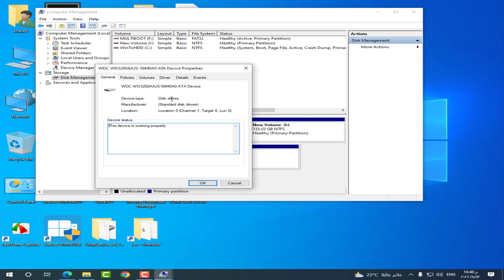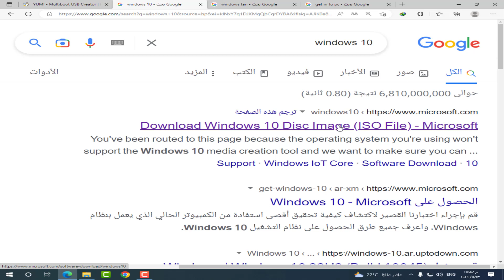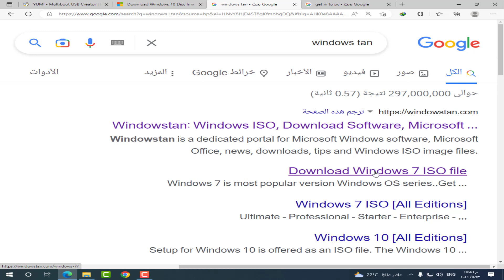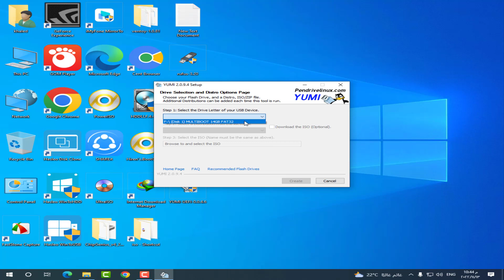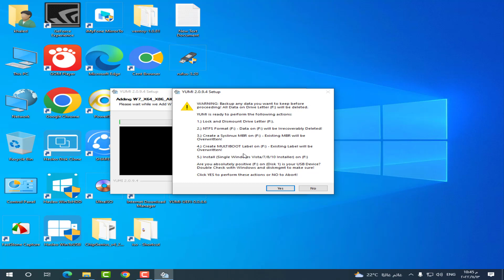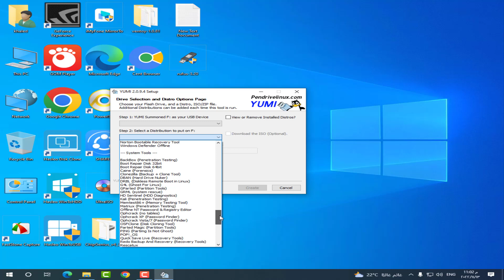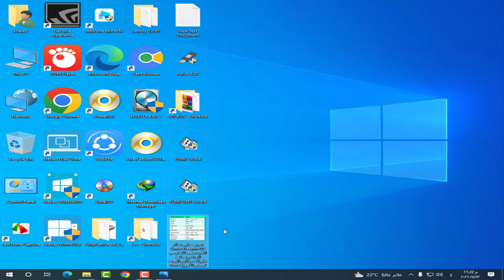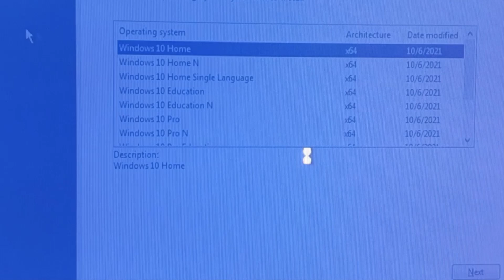طريقة حرق ويندوز 10 وويندوز 7 علي فلاشة واحدة | حرق اكثر من ويندوز علي الفلاش usb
حرق اكثر من نسخة ويندوز علي الفلاش usb
شرح طريقة تحميل ويندوز 10 من الموقع الرسمي
شرح طريقة تحميل ويندوز 7
شرح افضل برنامج لحرق اكثر من ويندوز علي الفلاشة
حرق ويندوز 7 وويندوز 10  علي نفس الفلاشة usb
طريقة حرق ويندوز 10 و 7 و 8.1 في فلاشة واحدة
طريقة حرق أكثر من ويندوز | ويندوز 10 و 7 و 8.1 في فلاشة واحدة usb

هنتعرف في الفيديو علي اسهل وابسط طريقة لحرق نسخة ويندوز 7 ونسخة ويندوز 10 علي فلاشة واحدة وشرح طريقة تحميل ويندوز 10 وويندوز 7 بطريقة سهلة وبسيطة

رابط فيديو شرح تثبيت ويندوز xp وويندوز 7 علي جهاز واحد بدون فورمات للهارد ديسك